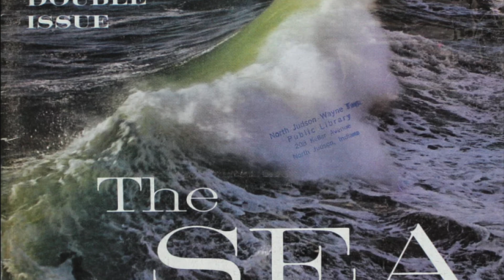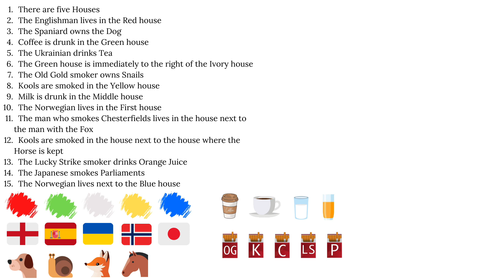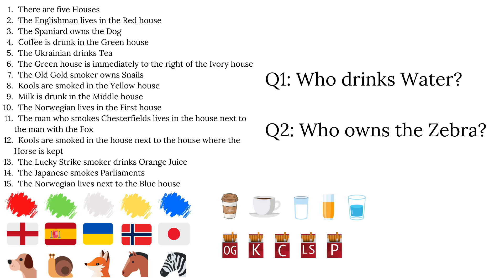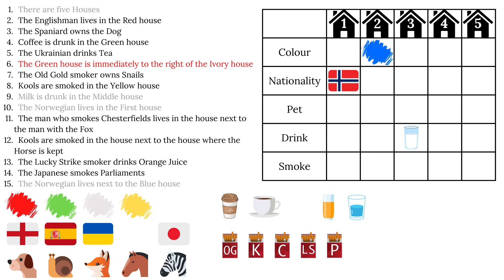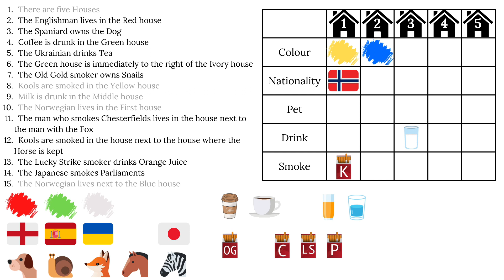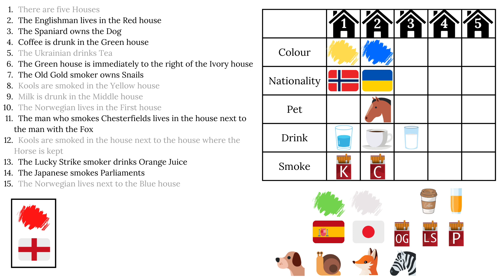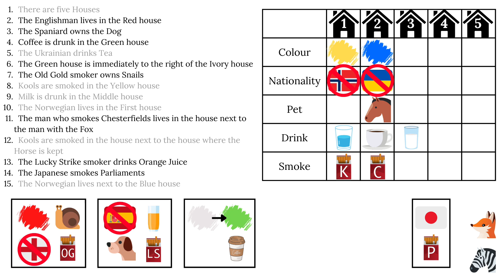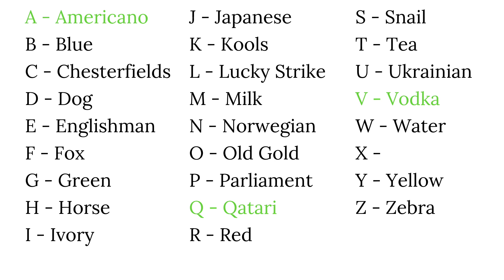The Zebra Puzzle (the HARDER version of Einstein’s Riddle)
Einstein's Riddle is a famous logic puzzle where you use a series of clues and deductive reasoning to find the owner of a fish. The story goes that Einstein came up with this riddle as a boy (but that almost certainly isn't true!) While trying to find out more about the origins of Einstein's Riddle I came across the Zebra Puzzle, a very similar puzzle which turns out to be harder than Einstein's...

The Rules of the Zebra Puzzle are:
1. There are Five houses
2. The Englishman lives in the Red house
3. The Spaniard owns the Dog
4. Coffee is drunk in the Green house
5. The Ukrainian drinks Tea
6. The Green house is immediately to the right of the Ivory house
7. The Old Gold smoker owns Snails
8. Kools are smoked in the Yellow house
9. Milk is drunk in the Middle house
10. The Norwegian lives in the First house
11. The man who smokes Chesterfields lives in the house next to the man with the Fox
12. Kools are smoked in the house next to the house where the Horse is kept
13. The Lucky Strike smoker drinks Orange Juice
14. The Japanese smokes Parliaments
15. The Norwegian lives next to the Blue house
Now, who drinks Water? Who owns the Zebra?

00:00 Introduction
00:20 Who wrote "Einstein's Riddle"?
00:46 What is the Zebra Puzzle?
01:23 The 15 Statements
03:37 How to start Solving the Zebra Puzzle
04:09 The Difference between Einstein's Riddle and the Zebra Puzzle
05:10 How to Solve the Zebra Puzzle
10:15 Who owns the Zebra?
10:32 A to Z